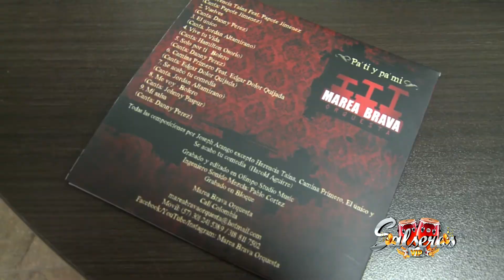MAREA BRAVA ORQUESTA ENTREVISTA SALSEROS VIP BY JUNIOR ARCOS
MareaBravaOrquesta, es salsa colombiana, salsa caleña y nos presentan en SalserosVip su primera producción “Pa´ti y pa´mi", un trabajo ¡Con mucho golpe y tumbao!!!
¡Disfruta esta entrevista y compartela salsero!

By 📲@JuniorArcosOficial